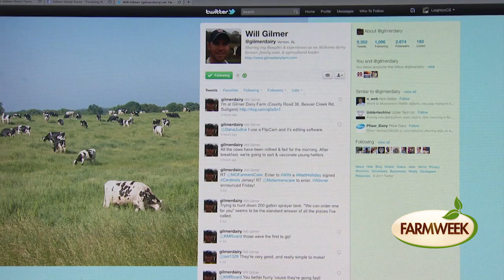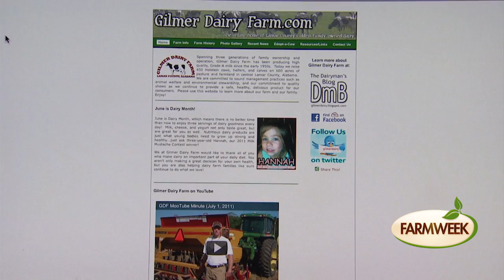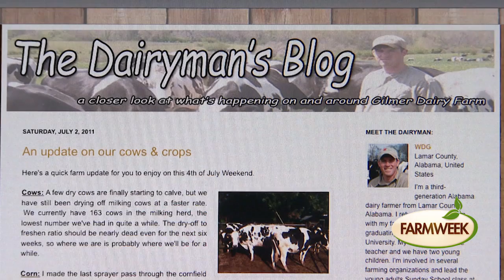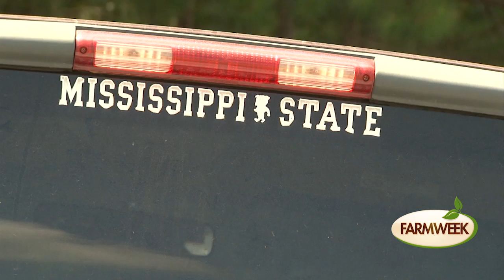Farmweek | Gilmer Dairy Farm | November 23, 2017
Farmweek visits the Gilmer family dairy farm. In addition to producing milk, this farm is aggressively promoting the dairy industry and agriculture to a nationwide audience using social media and the internet.